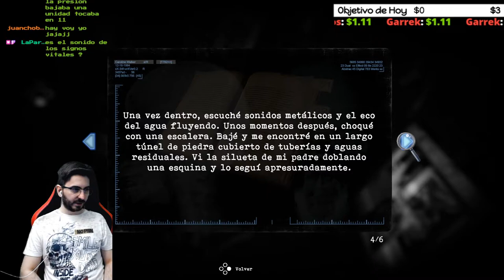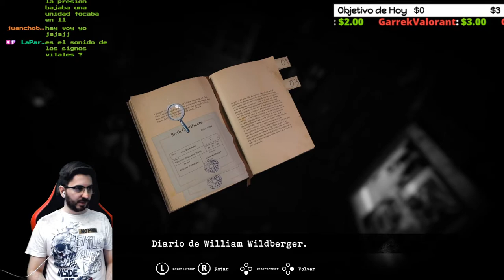🔥El Corazón🔥💀TORMENTED SOULS💀🔴EP.6🔴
Reseñas recientes:
Muy positivas (143)
Reseñas generales:
Fecha de lanzamiento:
27 AGO 2021
Desarrollador:
Dual Effect, Abstract Digital
Editor:
PQube Limited